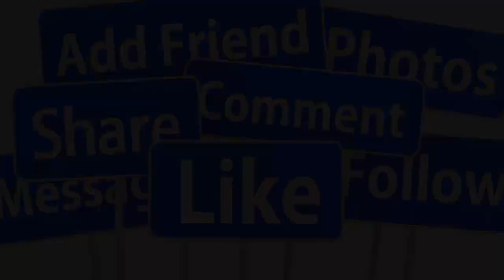🔴SAO VIỆT X,ÓT XA CS TRƯỜNG VŨ QUA ĐỜI TUỔI 60 VÌ GẶP NẠN RẠNG SÁNG TẠI MỸ